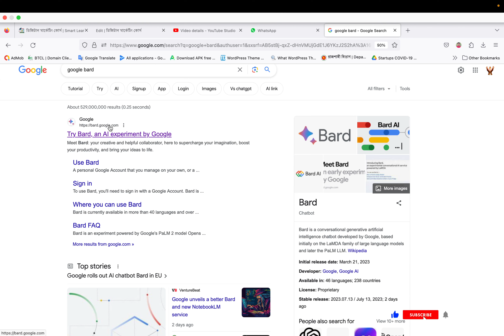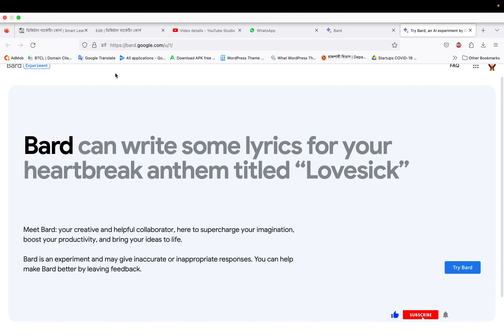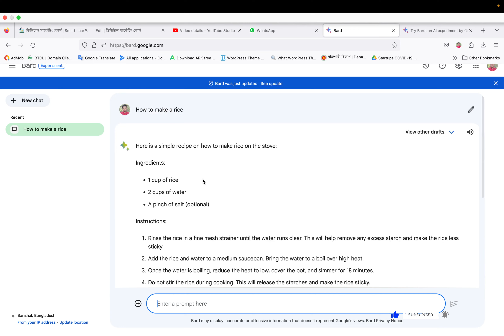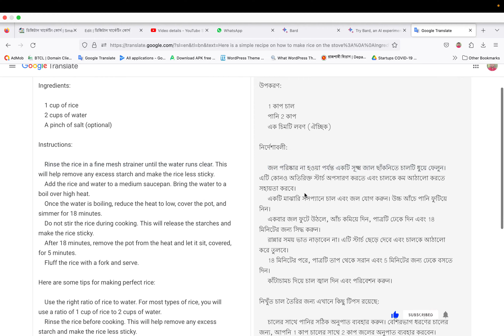How to Use Google Bard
Google AI